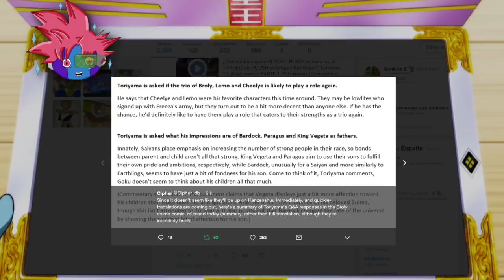AKIRA TORIYAMA: Entrevista sobre DBS Broly y el futuro de Dragon Ball.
Dragon Ball Super Broly ha lanzado su Anime Comic en Japón y, en este, se incluye una entrevista con Akira Toriyama. En esta, se habla del futuro de  Cheelye, Broly y Lemo en Dragon Ball, así como del Rey Vegeta, Paragus y Bardock como buenos o malos padres, de las escenas favoritas del autor original y de las recomendaciones del autor para este anime cómic. Interesante el ver que hubo aportaciones del stuff de DBS Broly de TOEI Animation que le encantaron.